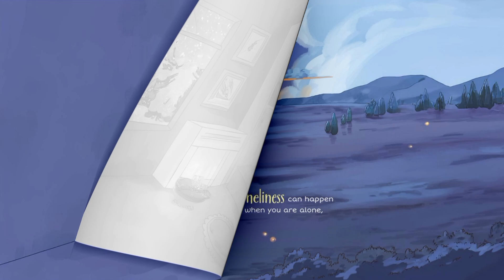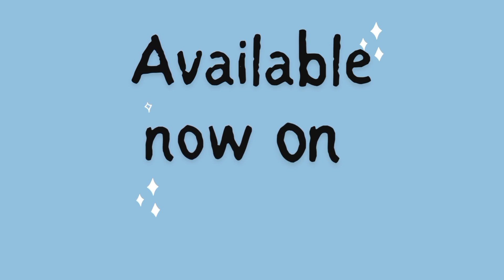What is Loneliness? (Trailer)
"What is Loneliness?" is a poignant and beautifully illustrated children's picture book that explores the complex emotion of loneliness in a way that is relatable and reassuring for young readers. Through thoughtful storytelling and captivating visuals, this book takes children on a journey to understand, embrace, and find ways to alleviate loneliness.

"What is Loneliness?" is not just a story; it's a valuable tool for parents, caregivers, and educators to initiate conversations about emotions and mental well-being. The book provides a comforting and empowering message, assuring young readers that it's okay to feel lonely at times and that there are ways to navigate and overcome those feelings.
This picture book is an essential addition to every child's library, offering a reassuring and uplifting exploration of a universal emotion and the profound connections that can arise from understanding it.

To purchase the book,

Thank you to Ruth Haven for creating this trailer!